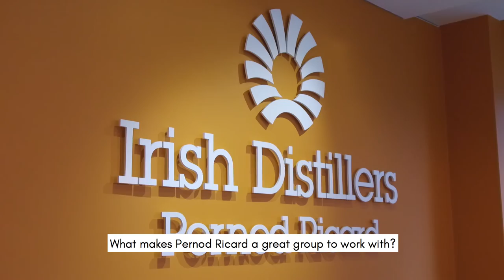HEC United [Ed.2] - Julien Soisson (H.96) - Dublin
Julien Soisson (H.96) is CFO at Irish Distillers Pernod Ricard. He went to Sciences Po before HEC, but guess what he preferred...